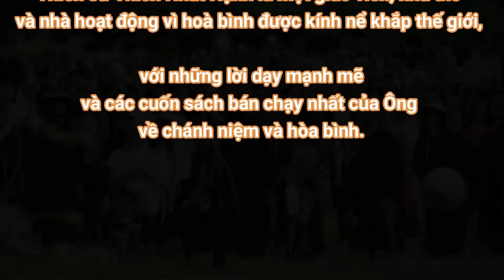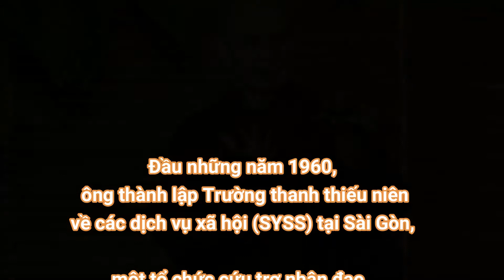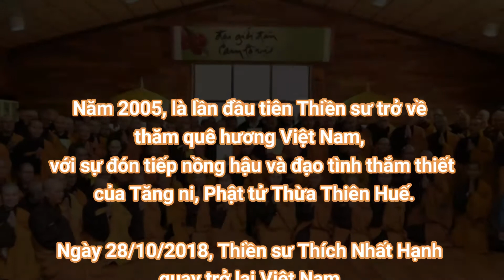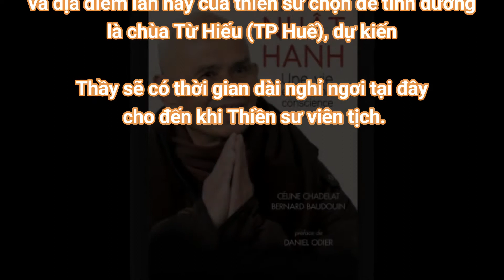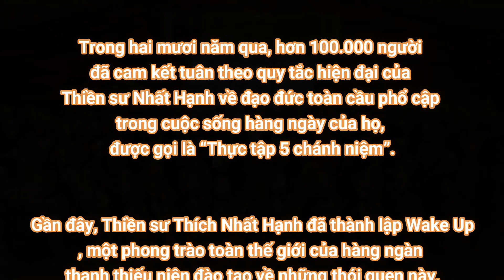Thích Nhất Hạnh - Chân Dung Người Tu Đạo Nổi Tiếng